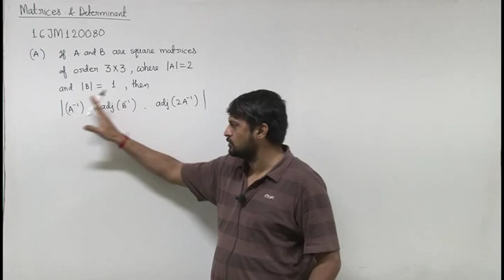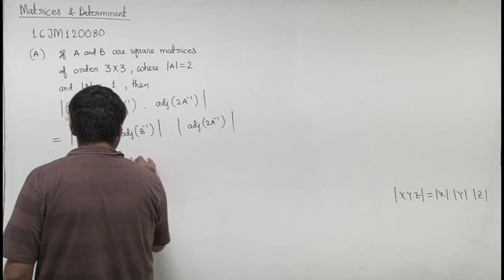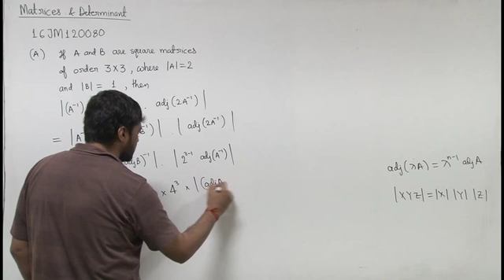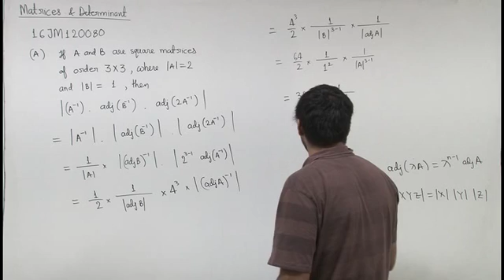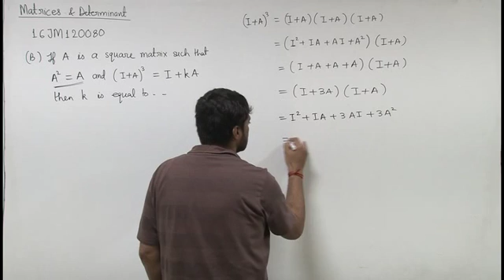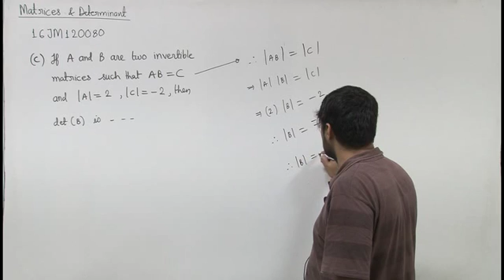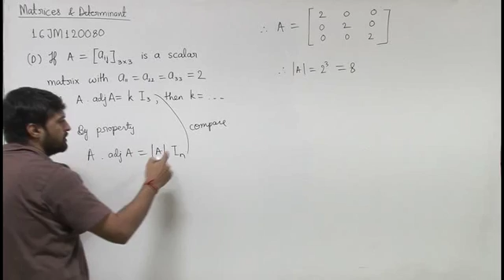16JM120080 Matrices & Determinants